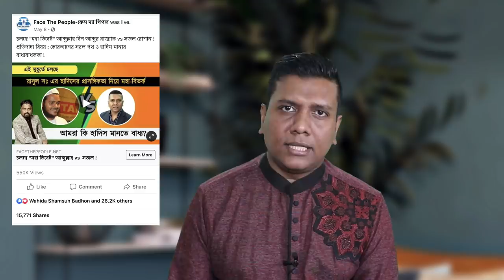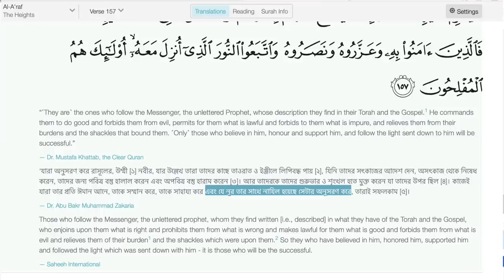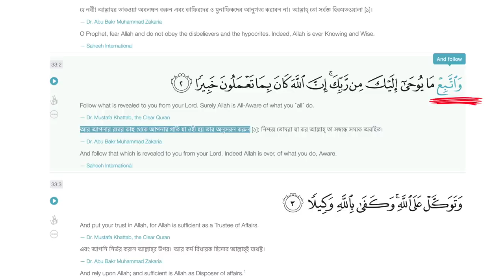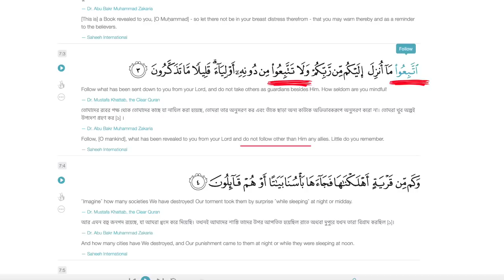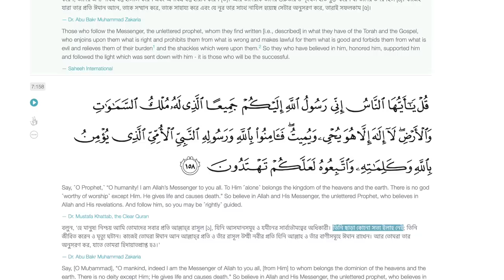Sajal Roshan VS Abdullah ibn Abdur Razzak Part - 8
Religious Mindset Series
Belief and good deeds: Principles of Islam, Key to paradise.
Islam in the quicksand of Hadith
Weeds of faith: Bigotry in name of belief